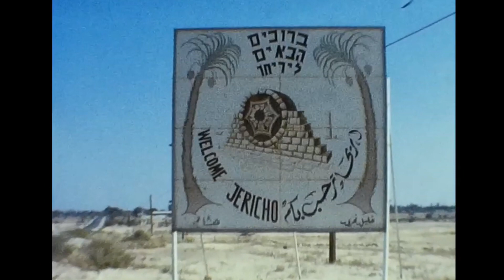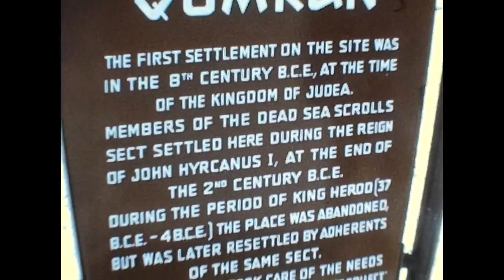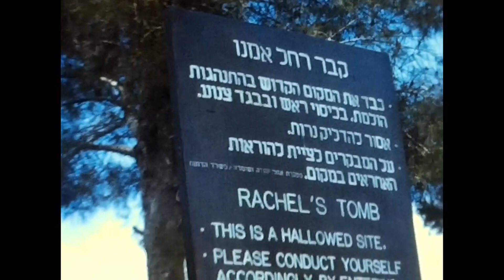Israel 1970’s Jerusalem-The Garden Tomb-Jericho-Qumran Vintage 8mm Footage Film